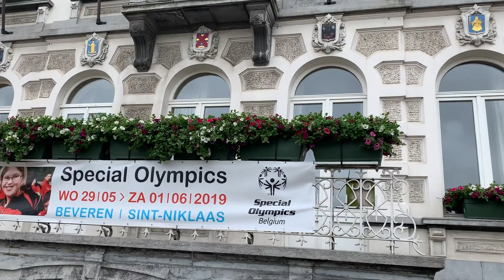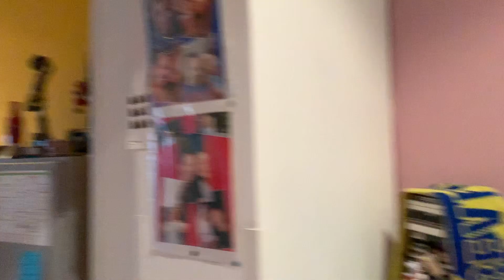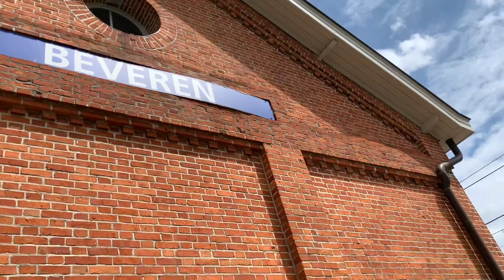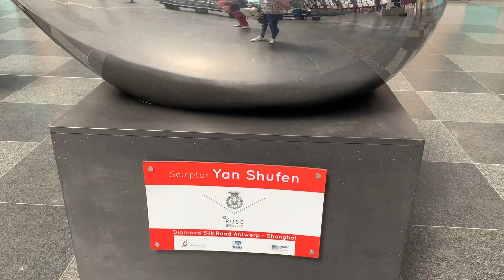Бельгия. Город Беверен/Bevern. Как живут в Бельгии.